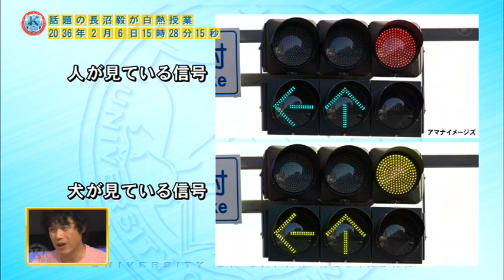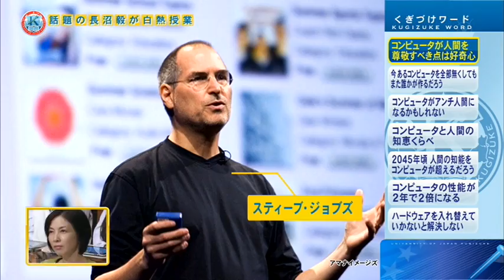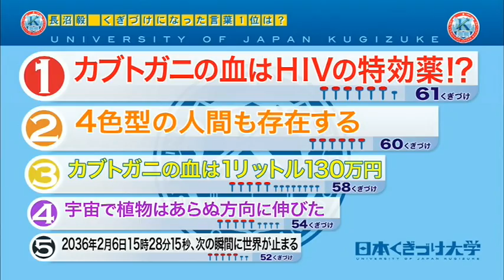長沼毅 カブトガニの血はＨＩＶの特効薬！？